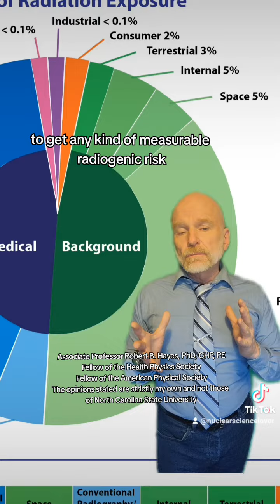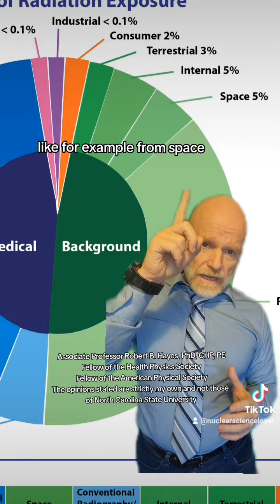Airflight radiation doses